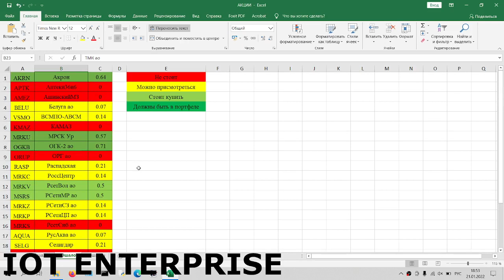Собираем диведендный портфель на 2022 год из акций 2 эшалона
Внимание! Все это всего лишь мое личное мнение, и ему не нужно следовать или действовать в соответствии с ним. Видео было создано в развлекательных целях и не содержит никаких призывов к действию! Не является рекомендацией, не является аналитической или статистическими данными. Автор не несет ответственности за содержание и смысл ролика.
С Альфа-Банком можно получать 8% на остаток и 2% кэшбэк на всё и до 33% у партнёров по бесплатной дебетовой Альфа-Карте каждый месяц. Доставят куда удобно, заказать можно по моей ссылке
С Альфа-Банком можно получать 8% на остаток и до 9% кэшбэк милями по бесплатной дебетовой карте Alfa Travel каждый месяц. Доставят куда удобно, заказать можно по моей ссылке
У Альфа-Банка акция: если закажешь по моей ссылке кредитку 100 дней без %, получишь бесплатное обслуживание на год. А ещё карту доставят, куда удобно. Вот ссылка
Альфа-Банк запустил акцию: дают 8% на остаток, кэшбэк на всё или скидку на обслуживание каждому, кто закажет любую карту по ссылке. Моя ссылка
Хочешь получать 50% прибыли биржи за рекомендации? Тогда тебе сюда, пройди по ссылке и получи доступ к международной системе, все выплаты в долларах, моя ссылка
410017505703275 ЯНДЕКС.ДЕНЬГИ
Для развития канала и закупки материалов
БОНУСЫ НИЖЕ
FREE BTC
Чаты Telegram для интеграторов, разработчков, и кому просто интересно:
AKRN  Акрон  0.64
APTK  Аптеки36и6 0
AMEZ  АшинскийМЗ 0
BELU  Белуга ао  0.07
VSMO  ВСМПО-АВСМ  0.14
KMAZ  КАМАЗ 0
MRKU  МРСК Ур  0.57
OGKB  ОГК-2 ао  0.71
ORUP  ОРГ ао 0
RASP  Распадская  0.21
MRKC  РоссЦентр  0.14
MRKV  РсетВол ао  0.5
MSRS  РСетиМР ао 0.5
MRKZ  РСетиСЗ ао  0.14
MRKP  РСетиЦП ао  0.14
MRKS  РсетСиб ао 0
AQUA  РусАква ао  0.07
SELG  Селигдар  0.21
SVAV  СОЛЛЕРС 0
SNGS  Сургнфгз  0.68
SNGSP  Сургнфгз-п  0.5
TGKN  ТГК-14 0
TRMK  ТМК ао  0.79
POSI  iПозитив 0